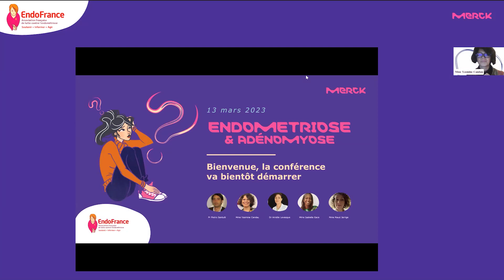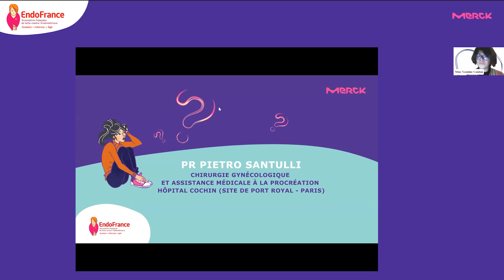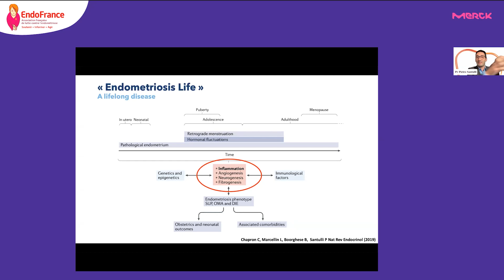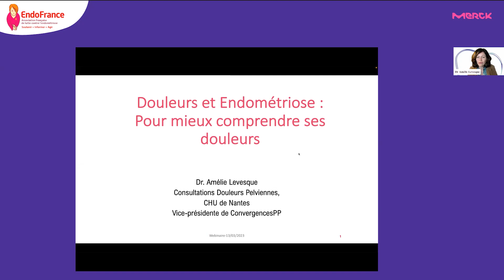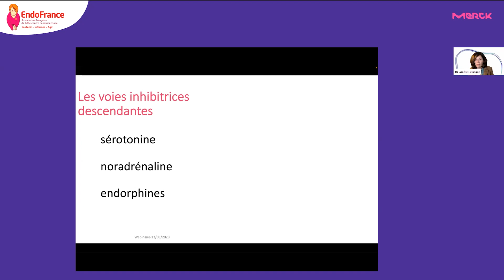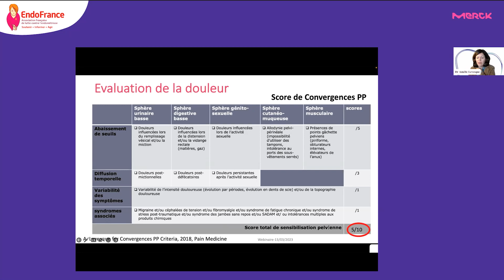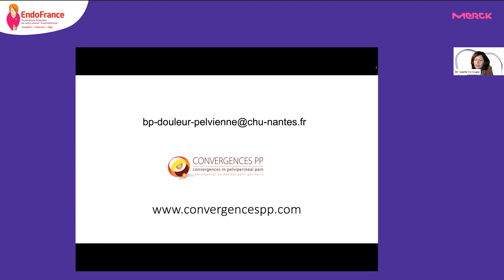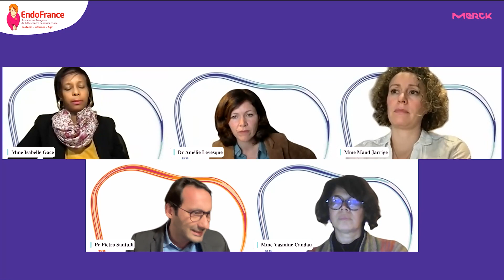Replay - Webinaire Endométriose n°2 - Douleur - Partie 1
Endométriose et si la douleur s’installe, je fais quoi ?

Quelles sont les douleurs liées à l'endométriose ? Comment les reconnaitre et les soulager ? On fait le point avec l'association Endofrance et des professionnels de santé.

Partie 1